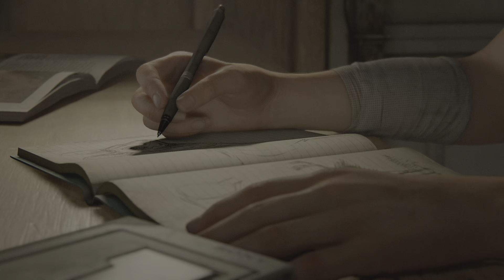The Last of Us Part II Remastered_Nowy poczatek